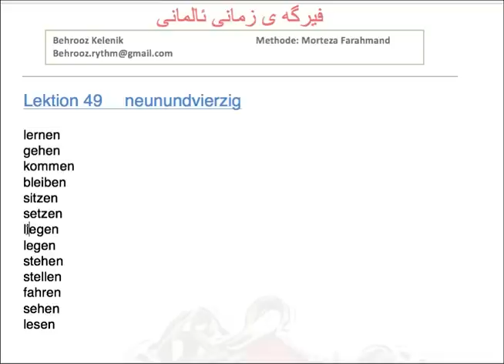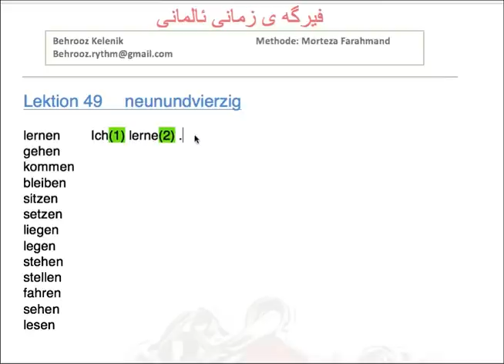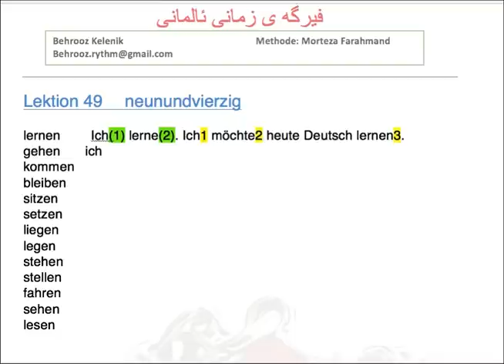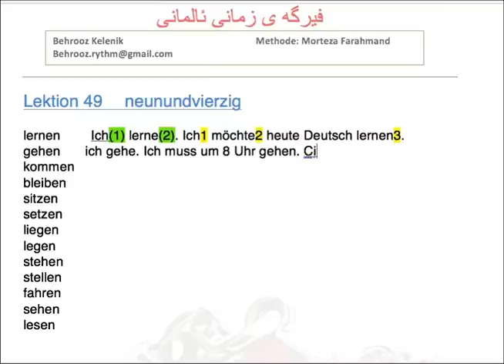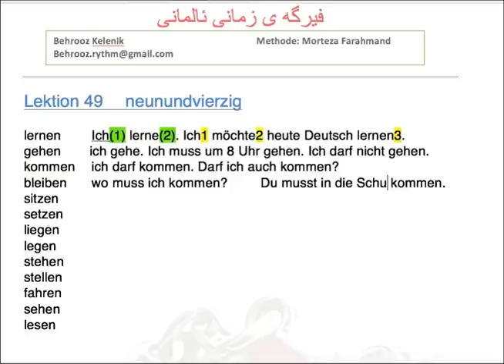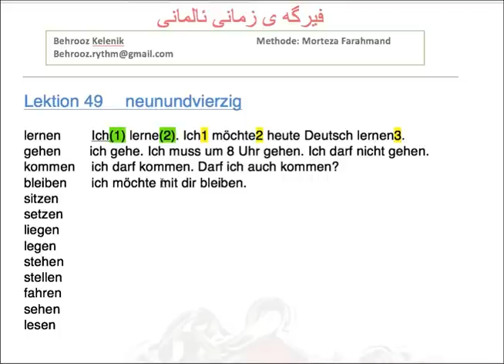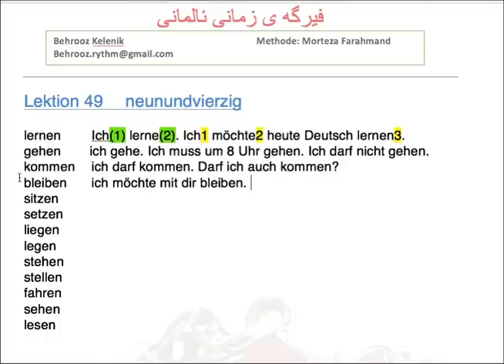فیربونی زمانی ئالمانی به کوردی 49 almani ba kurdi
fergay zmani almani dars 49
Behrooz Kelenik